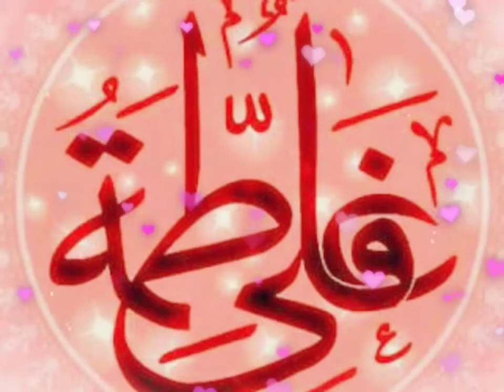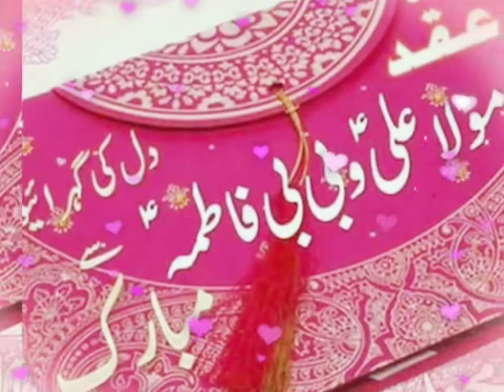Aqad e Bibi Fatima s.a 💖